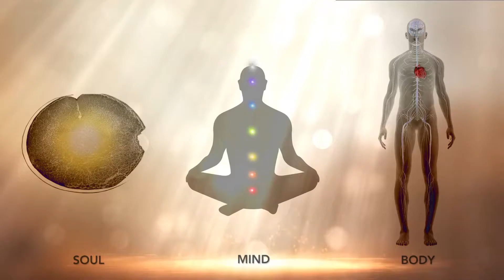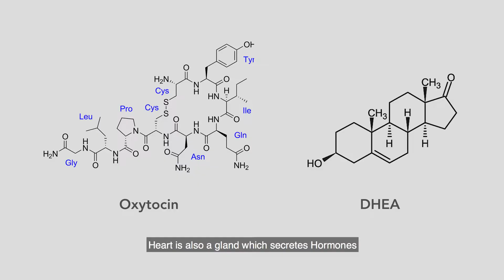WMOH PRELUDE 01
A prelude to 'Why Meditate on Heart' for Heartfulness Institute